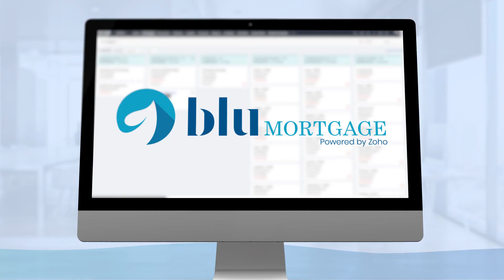Saas Social Ad Example 2